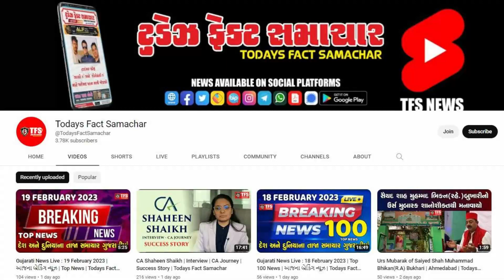International News : ઇઝરાયેલે સીરિયાના રહેણાંક વિસ્તારમાં મિસાઇલ દાગી | Todays Fact Samachar